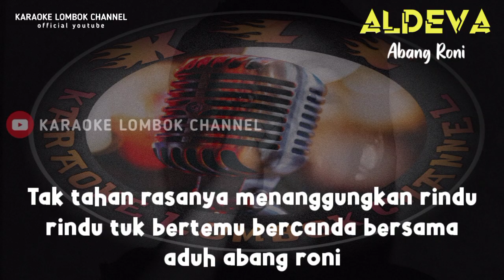KARAOKE DANGDUT ABANG RONI VERSI KECIMOL ALDEVA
Lagu Abang roni
Karya Cipta
Musik Cover Kecimol Aldeva

Aduh, abang Roni, pulanglah, oh, abang
Sudah tiga bulan aku kau tinggalkan
Tak tahan rasanya menangguhkan rindu
Rindu 'tuk bertemu, bercanda bersama
Aduh, abang Roni

Siang malam kubayangkan
Rindukan abang seorang
Sedang erat kasih sayang
Diriku engkau tinggalkan

Jika abang tidak pulang
Akhir bulan yang 'kan datang
Mungkin aku akan datang
Kujemput di rantau orang

Aduh, abang Roni

Aduh, abang Roni